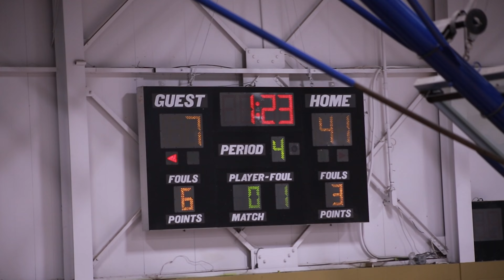Chattanooga Prep vs Howard Connect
Chattanooga Prep takes on Howard Connect for the first time in their new Sentinels Gym! Prep stumps Connect 41-9